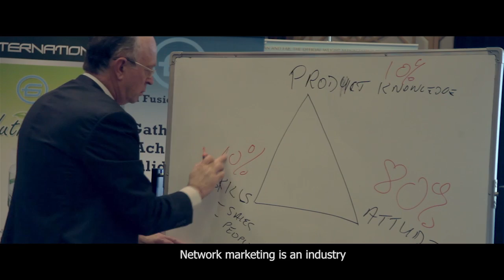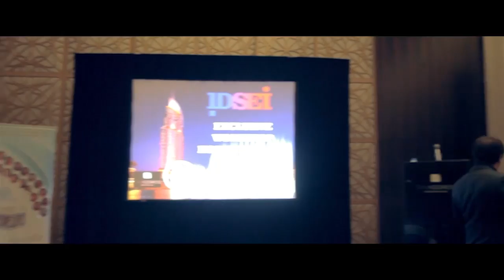Global Fusion International @ The Address Downtown Dubai UAE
Global Fusion Int'l leaders and distribution of UAE attending an exclusive training " Be an Effective, ethical and professional network marketers." Conducted by the president of IDSEI (Int'l Direct Selling Educational Institute) Mr. Graham Moore. GFI has been awarded as the most number of certified network marketers and direct sellers in UAE. We are proud to be recognized as a legitimate network marketing company held at the ultra prestigious The Address Downtown Dubai -- 02 August